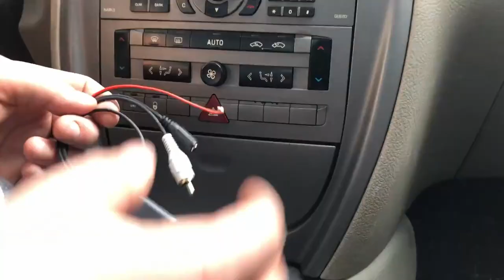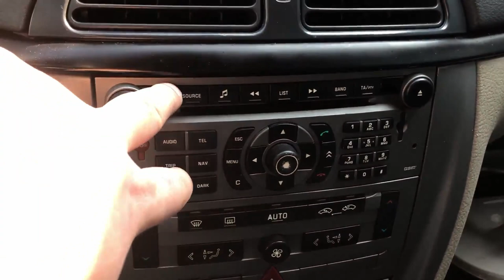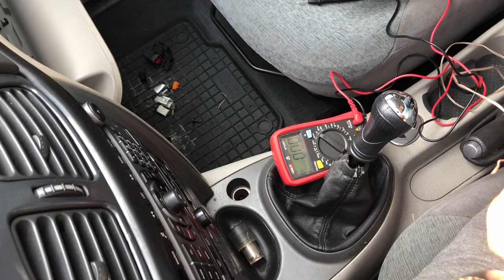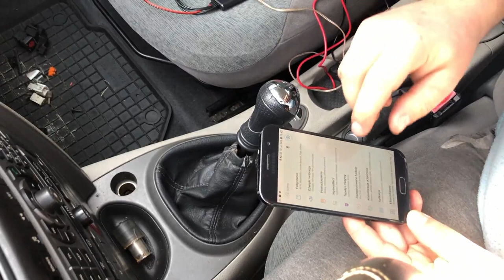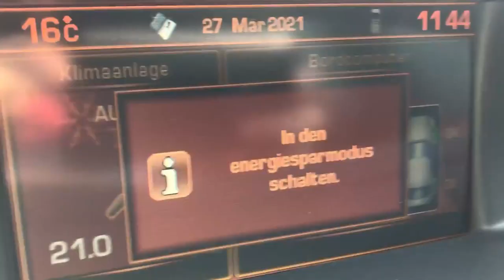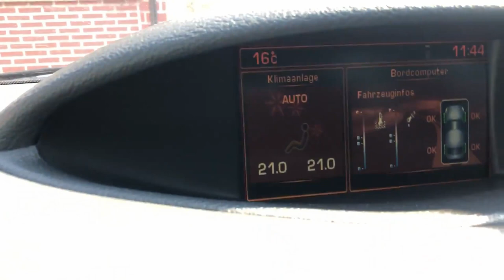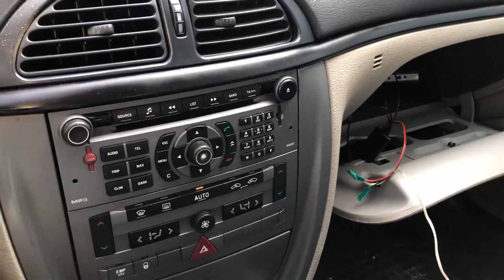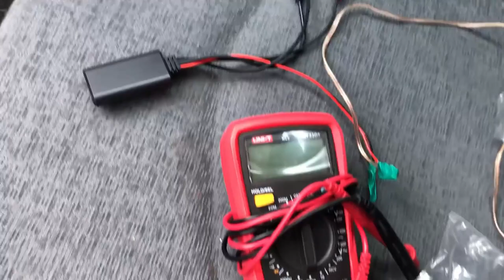Montaż modułu bluetooth w samochodzie (zestaw głośnomówiący + słuchaj muzyki z telefonu)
W tym filmie pokazuję jak w prosty sposób dołączyć moduł bluetooth do samochodu, który go nie posiada, ale np. posiada złącze chinch lub aux lub inne złącze umożliwiające przesył sygnału analogowego (np. wpięcie do kostki radia). Poradnik pokazuje krok po kroku jak znaleźć napięcie, jak podłączyć i uruchomić moduł. Zamontowanie takiego modułu umożliwi używanie fabrycznej instalacji audio jako zestaw głośnomówiący, jak również słuchanie muzyki z odtwarzacza z telefonu, lub innych popularnych serwisów streamingowych.